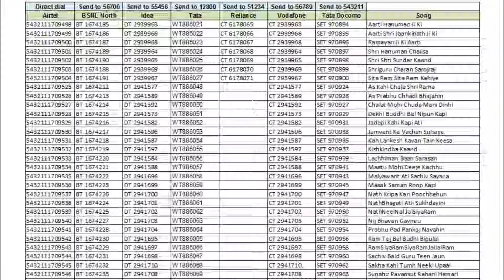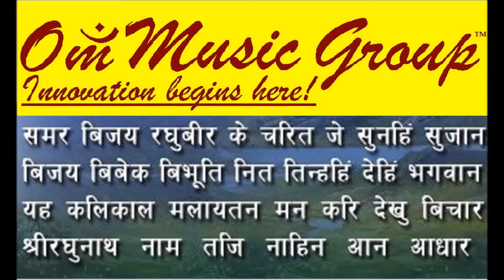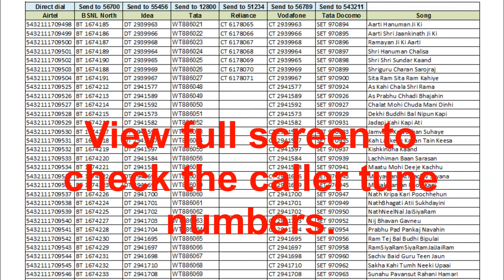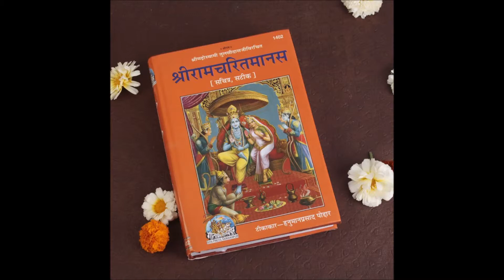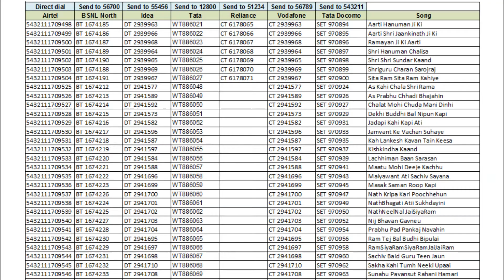Sundar Kaand Part 7 of 12 - Vibhishan Gets Exile, Takes Refuge In Lord Ram's Feet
Description Part 7 (Soi Ravan Kahun Bani Sahai, Astuti Karahin Sunaai Sunaai - Jon Sabhit Aaawa Sharnaai, Rakhihaun Taahi Praan Ki Naai)

In this part:
Lord Shri Ram reminds everyone about his vow to be the savior of anyone who take refuge in his Lotus feet! Vibhishan is allowed to see Shri Ram.

In the grand epic of the Ramayana, the tale of Vibhishan taking refuge at the feet of Lord Rama is a poignant moment that highlights themes of righteousness, devotion, and the triumph of good over evil.

Vibhishan, the younger brother of the demon king Ravana, was known for his virtuous and righteous nature, in stark contrast to his sibling. As Ravana's obsession with Sita led him further down a path of darkness and tyranny, Vibhishan continuously advised him to return Sita to Rama and seek forgiveness. However, Ravana, blinded by arrogance and rage, refused to heed his brother's wise counsel and accused him of treachery.

Realizing that his ethical principles could no longer align with Ravana's malevolence, Vibhishan made a courageous decision. He chose to abandon his home, his family, and the kingdom he was born into, to seek refuge with Lord Rama, whom he recognized as the epitome of dharma (righteousness).

Vibhishan's journey to Rama's camp was fraught with uncertainty. He was, after all, the brother of Rama's enemy. Yet, his heart was filled with faith and devotion. As he approached the encampment of Rama, the vanaras (monkey warriors) were skeptical and suspicious of his intentions. They saw in him merely the brother of their enemy, a potential spy.

Upon reaching the presence of Lord Rama, Vibhishan humbly bowed and introduced himself. He openly declared his disassociation from Ravana's unjust reign and expressed his desire to serve Rama, the upholder of righteousness. Vibhishan's words were filled with sincerity and reverence, as he sought shelter at the lotus feet of Rama.

Rama, with his innate wisdom and compassion, saw beyond the superficial identities and recognized Vibhishan's genuine devotion and righteousness. Despite the objections and concerns of some of his advisors, Rama decided to embrace Vibhishan, stating that anyone who seeks refuge in him with a pure heart shall be granted protection. This moment underscored Rama's magnanimity and his unwavering commitment to dharma.

Welcoming Vibhishan into his fold, Rama assured him of his protection and support. This act not only fortified Vibhishan's faith but also strategically strengthened Rama's position against Ravana. Vibhishan's intimate knowledge of Lanka's fortifications and strategies proved invaluable in the ensuing battle.

Thus, Vibhishan's refuge at Rama's lotus feet is a profound narrative of loyalty to righteousness over familial bonds, the power of faith, and the benevolent grace of Lord Rama. It exemplifies how true devotion and moral integrity can lead one to the divine, irrespective of their origins or past associations. This event remains a testament to the timeless virtues of dharma, compassion, and the ultimate triumph of good over evil.
About SHRI SUNDARKAAND

The Sundarkaand is the fifth chapter of Shri Ram Charit Manas, written by Goswami Tulsidas ji. Sundar Kaand details the unimaginable power of Shri Hanuman Ji with the blessings of Shri Ram, the incarnation of the Supreme Lord Shri Hari Vishnu and Mata Sita (Jaanki ji) the incarnation of Goddess Lakshmi.
It is widely believed and experienced by the devotees that each and every word and verse of the Sundar Kaand is very powerful that fills the one, who recites or even listens to it's rendition, with positive energy, trust, hope and perseverance to excel in this mortal world.
It is our humble request to the devotees and visitors to listen to the Sundar Kaand and recite along, even if, for a few minutes only - everyday. You are encouraged to express your positive experiences.  We have also posted the related videos of:
1. Shri Hanuman Chalisa
2. Shri Hanuman Ji Ki Aarti
3. Shri Jaankinath Ji Ki Aarti
4.Shri Ramayan Aarti

All of these along with various verses of the Sundar Kaand are released digitally as caller tunes in India. All the videos have the caller tune reference sheet imbedded, you just have to view it in full screen mode.
On behalf of Om Music Group, Australia and Om M G Media Production,  India; we wish all of our viewers, subscribers, friends and fans Happy Festive Season and a very Happy New Year - 2013.
Our special thanks to YOUTUBE for being such a great avenue-for-exposure to all of us, Artists and Arts Organisations. We are proudly celebrating our 7th Youtube Year.
Happy Viewing and Listening !
Regards.
AmiPiyu